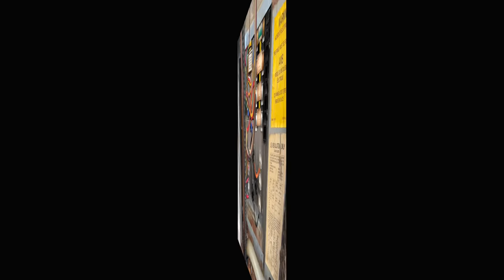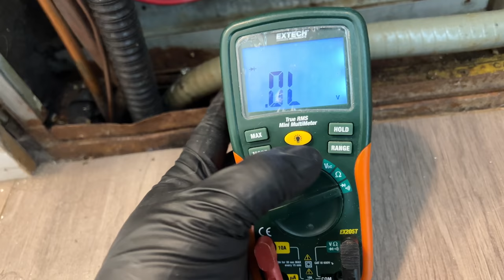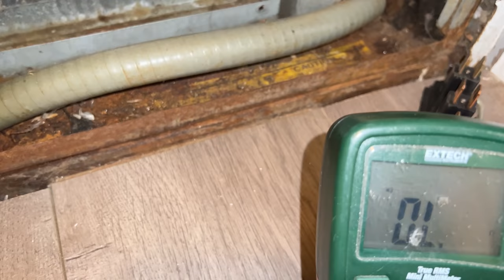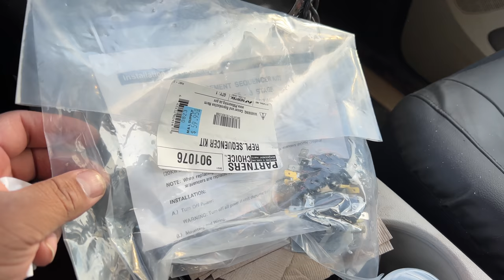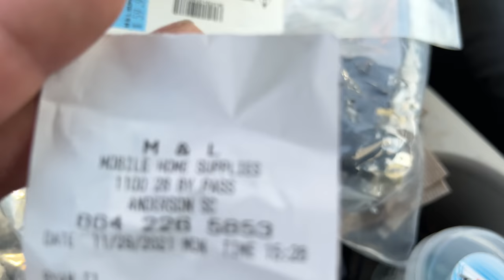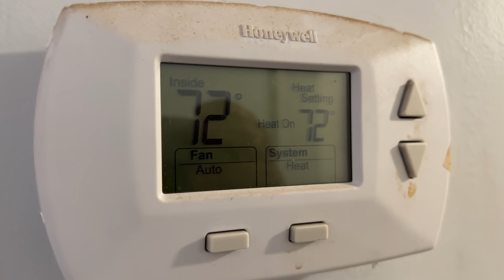como arreglar el aire caliente de una mobile home en 20 minutos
PRODUCTO QUE SE USARON EN EL VIDEO

Revisa esta lista de ideas en Amazon: Lo que se uso para la electricidad del video por William Delgado